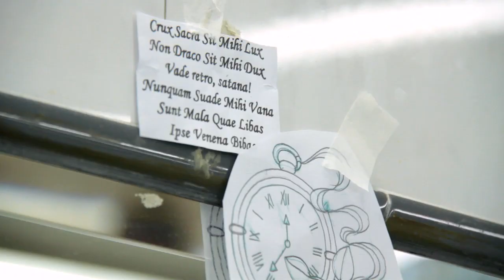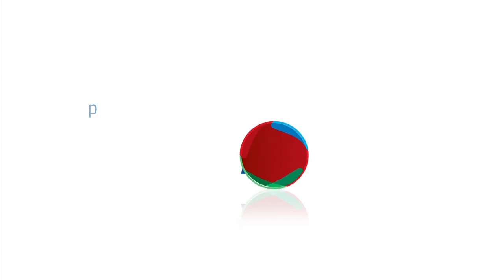Retratos - Galeria Viva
Nesse programa apresentamos Akemi, uma tatuadora autêntica e apaixonada por sua profissão.